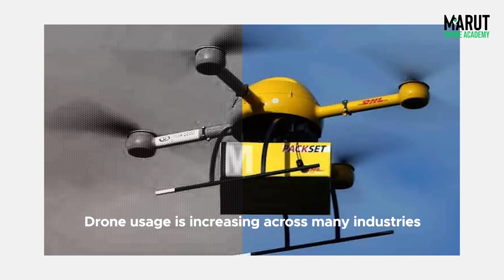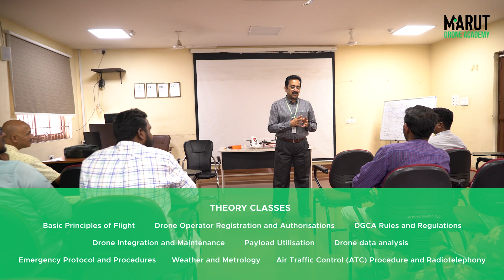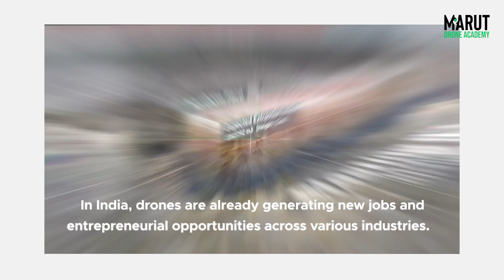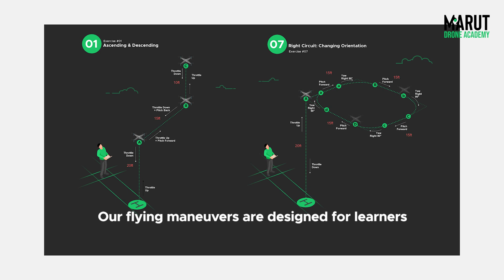Introduction to RPC | Complete Guide for Drone Enthusiasts! | Drone License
Welcome to our comprehensive guide on Remote Pilot Certification (RPC)! 🎓 In this video, we'll walk you through everything you need to know about becoming a certified drone pilot, from eligibility requirements to training, and the certification process. Whether you're looking to start a career in drone technology or simply want to operate drones legally and professionally, this video has got you covered!